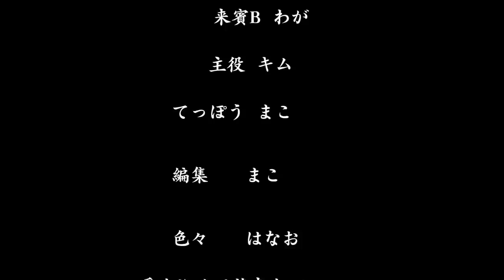キムがこのチャンネルを卒業します。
2年前の積分サークル入部テストで初めて出会ったキム。
あの可愛かったキムも今年度で大学を卒業となります。早いですよねほんと。
そして次なる道を探すべく大学4年生の皆さんは就活真っ最中。それはキムも例外ではありません。皆さんの見る動画の中で、僕たちも彼と出会い、そして今ではいるのが当たり前の存在で、なくてはならない存在となりました。ただの1つの企画の中で出会って、ここまで一緒に過ごすことになるなんて世の中ほんと不思議ですよね。YouTubeって出会い系サイトだったっけ？そんな錯覚すらしてしまうほどです。

今回はしばらくのお別れですが、先の事はまだわかりません。僕たちと関わってくれた事で、今後進む道を決めるのに、なにか良い影響が少しでもあればそれはとても嬉しい事です。それはキムだけでなく皆さんに対してもそう思っています。
僕らはただYouTubeに日々動画を投稿するという、皆さんの日常の片隅にいる小さな存在ですが、単純に暇つぶしになるという事以外の何かがあって、たとえ一握りでも誰かのお役に立つことができているなら、それは僕らにとって最高の社会貢献だなぁと感じます。もちろん面白い動画を作って、自分も楽しいし、見てくれる方も楽しんでくれる事が最優先なんですけど！

柄にもなく、皆さんに涙の募金をさせるような文章を書いてしまいました。こんなはずではなかったのです。すぃやぁせん。深夜3時だからしかたないですね。やむを得ないのでこの文章はでんがんが書いたことにしよう。でんがんは真面目な文章を書くのも得意なのだ！

それはさておきキムちゃん、今頃社会の厳しさに泣いてないかなぁ。
ちょっぴり心配ですが彼を信じて帰りを待つとしよう。

P.S.
あ、ストックの関係上、まだしばらくキムが出てくる動画がちょいちょいあるので、なんだよ普通にキムいるじゃねーか！ってなります。あざす笑

けーぐ。